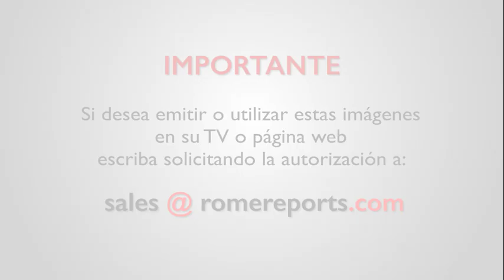Papa a asociaciones de RDC: “La promoción es el bosque que crece frente al descarte”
“Mientras el mundo los explota, vosotros los promovéis”.